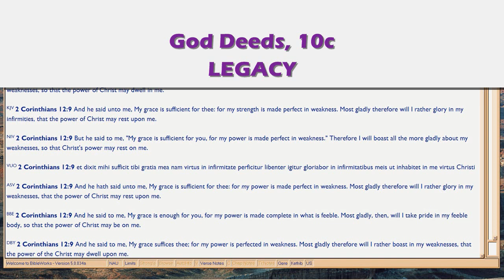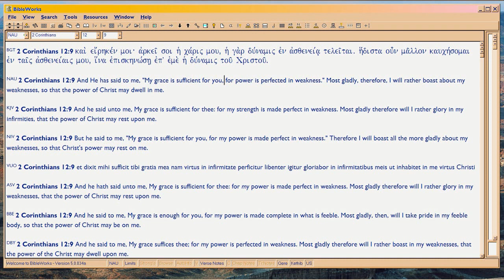GD10c Legacy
Audio-only, continued.  Now we come full-circle: what is the LEGACY of the God-deeder?  The thinking pattern we saw, back in Episode 6.  In Episode 7, the covenantal properties were sweepingly covered in the 31 audio segments in that Episode's description.  Daily-use application of the Trial doctrine, was highlighted in Episodes 8 and 9.  Here in 10, the Battle, Impact and now the Legacy of all that Episode 6 thinking pattern, is answered.

For what God does to you, you will be rewarded.  For what you do yourself, you will also be rewarded. So here the rewards are compared, in light of 10a and 10b:  those who did works, are rewarded with an eternity of more works. Those who did WORD, are rewarded with Kingship, since Kingship means WORDS.  That's what kings do.  Think words. Talk words.  Live out those Words, like the Word did, when He was down here, Way TRUTH Life, Matthew 4:4 always occurring.  Word in your head, His Words in your words, 1Cor1:5, 2Cor10:5, 1Cor2:16, Phili2:5-10, Eph3:15-19, Romans 12:1-3, goal of Eph4:13.

Body gets body rewards; saved, yet all the works are burned up, 1Cor3, 2Pet3, Phili3:18-19.  Soul gets soul rewards, 1Cor2:16, Eph3:15-19, 2Tim4:7-8.  Souls think, an executive function.  Bodies do, a peasant function Satan would very much like us to emulate. So, every religion on the planet proselytizes for morality and works.  So when Christians fall for that 3-Temptation ploy as well -- feed bellies, be splashy, be political -- they look just like every other religion.  God therefore is sidelined, and no one looks to HIM for solutions.  Zech 7:5, All in His Name, of course!

Ouch.